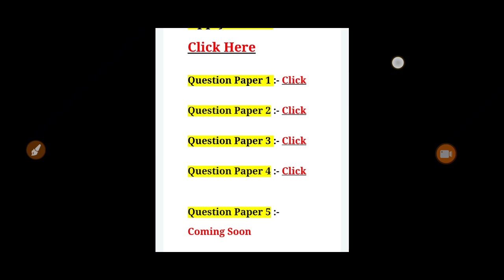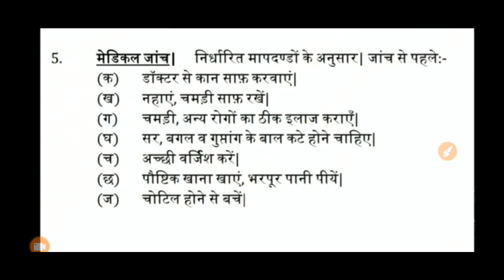SSC GD Medical Test || SSC GD मेडिकल में ये भी देखा जायेगा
(Free) SSC GD Question Paper :-

ssv gd medical